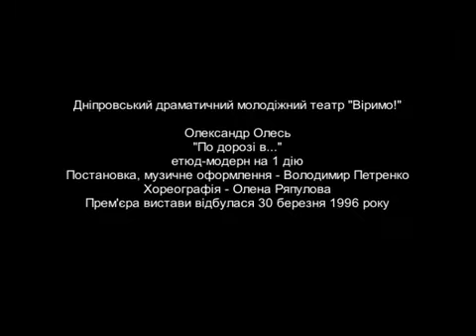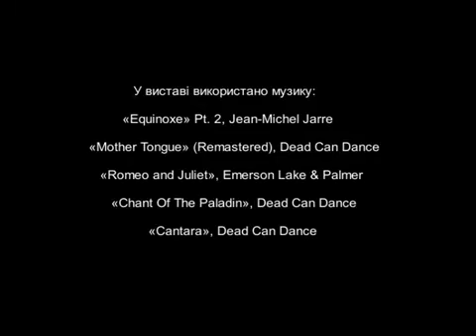Театр ВЕРИМ | Театр ВІРЕМО - По дорозі в...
Этюд-модерн в 1 действии. Александр Олесь.
Режиссер, музыкальное оформление - Владимир Петренко
Хореография - Елена Ряпулова